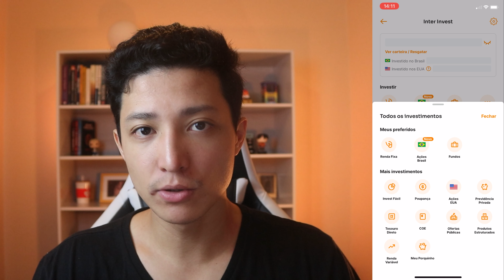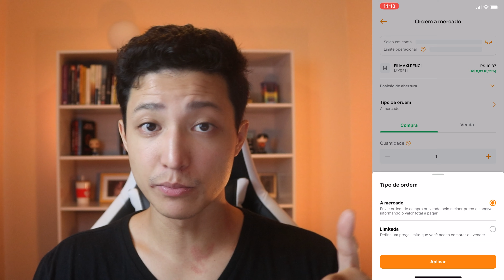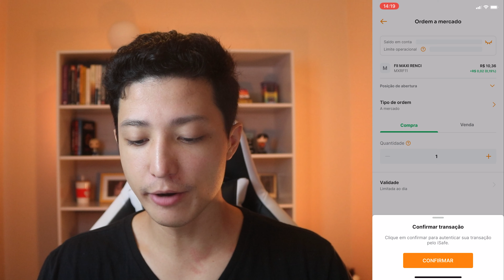COMO RECEBER ALUGUEL TODO MÊS COM FUNDOS IMOBILIÁRIOS NO BANCO INTER COM POUCO DINHEIRO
Fala galera, no vídeo de hoje eu vou mostrar como receber aluguel todo mês investindo em fundos imobiliários com pouco dinheiro através do seu celular de forma simples, rápida e barata! Então se você quer aprender a receber aluguel todo mês investindo em fundos imobiliários com pouco dinheiro confere esse passo a passo de como investir nesses ativos no Banco Inter. Através do investimento em fundos imobiliários você pode ser dono de parte de imóveis e receber aluguéis todos os meses de forma passiva e melhor ainda, através do banco inter você pode investir pelo celular e sem pagar taxa nenhuma, mesmo investindo com pouco dinheiro!

✅LINK PARA ABERTURA DE CONTA NA NOMAD (use o cupom TEMPO ao abrir sua conta, faça sua primeira remessa em até 15 dias a partir da abertura da conta para garantir até 20 DÓLARES de cashback. *Oferta válida por tempo limitado!